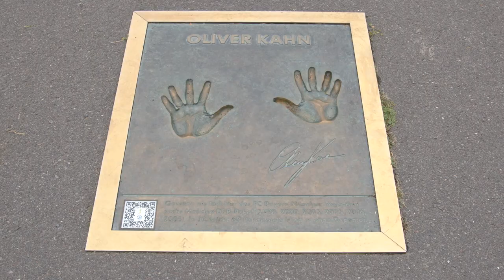Fin Bartels wird auf dem Walk of Fame des DFB-Pokals verewigt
Große Ehre für Fin Bartels: Unser Offensivspieler wurde für die Saison 2020/21 als Pokalheld ausgezeichnet und sein Fußabdruck wird in Bronze auf dem DFB-Pokal - Walk of Fame am Berliner Olympiastadion verewigt!

Der Walk of Fame wurde 2013 gemeinsam vom DFB und von VW ins Leben gerufen und dort sind Spieler wie Günter Netzer, Oliver Kahn und Robert Lewandowski verewigt. Wir sind stolz, dass Du künftig auch dazugehören wirst, Fin!
Alle News zu deiner KSV - jetzt die offizielle Holstein Kiel-App downloaden!